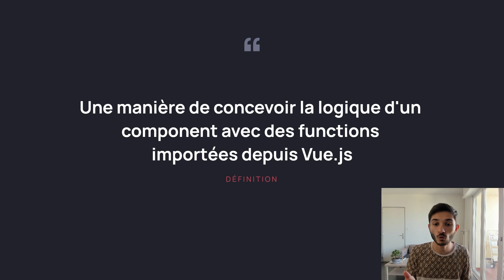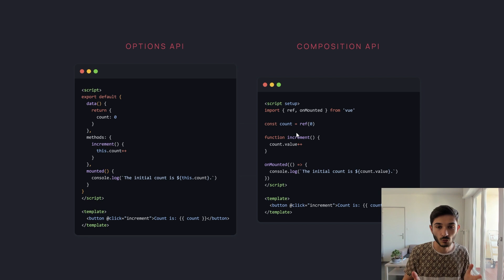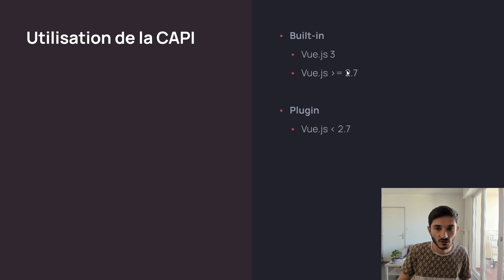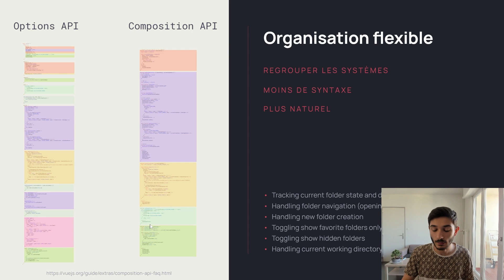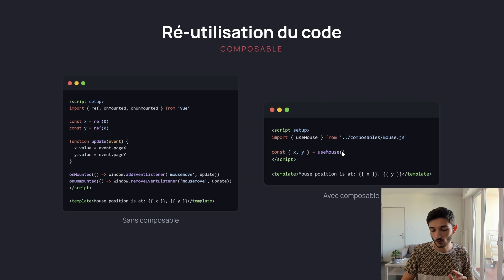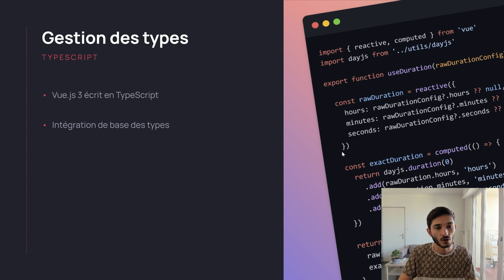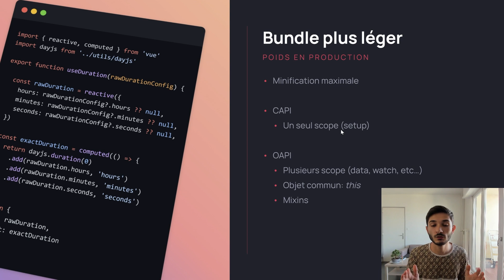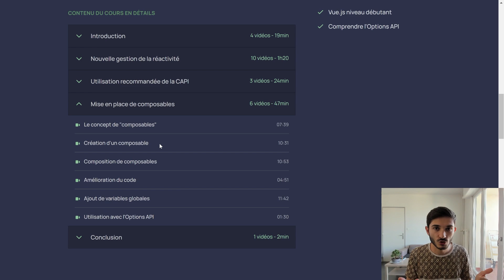Qu'est-ce que la Composition API ? (vs Options API)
Dans cette vidéo nous allons découvrir ce qu'est la Composition API sous Vue.js, et en quoi elle diffère de l'Options API.

DevTheory

Informations

00:00 - Comprendre la CAPI
02:50 - Versions de Vue.js
03:33 - Liste des avantages
03:54 - 1) Organisation du code
06:06 - 2) Ré-utilisation du code
07:45 - 3) Typage des méthodes
08:34 - 4) Poids du bundle
09:57 - Cours CAPI & Composables